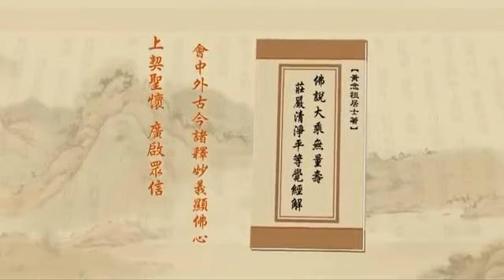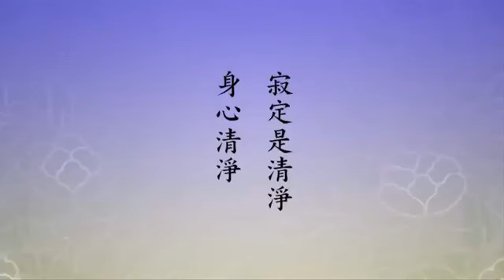淨土大經解演義489